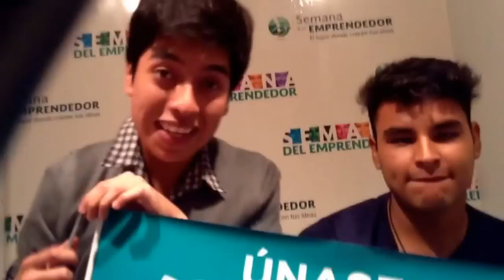Aug 15, 2014